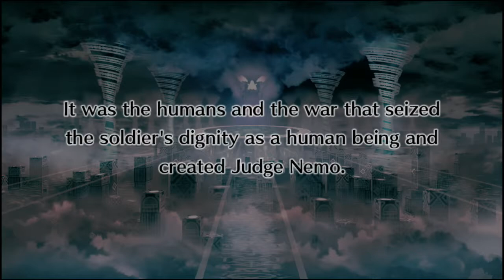Disgaea 4 Revisited - Episode 10 Maps 2 & 3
The truth comes to light...

Stages done: Disaster Dimension, Ruler's Wound